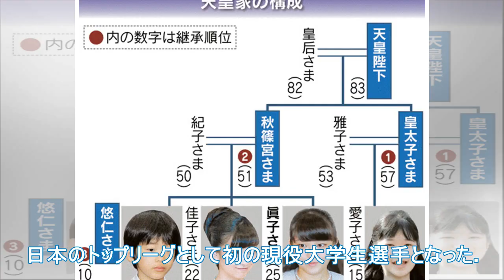木下功「初めの目標」スペインとの契約バスケットボールクラブの強豪2部